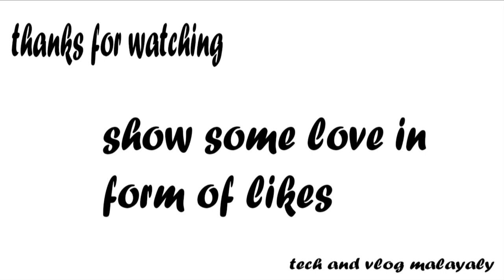royal Enfield classic 350 bs6 all Updations and changes in Malayalam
my previos videos

10,പുതിയ ബുള്ളറ്റോ പഴയതോ മികച്ചത് ? | New Bullet Or Old Bullet Is Best ?

dont forget to eneble the bell icon